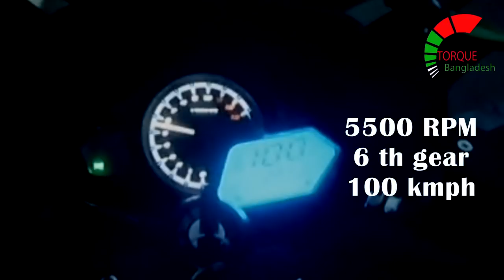100 kmph at 5500 RPM in 6th gear. Taro GP-1 Valerio at 300ft Dhaka. Ownership speed review.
Some people doesn't believe that it can touch 100 at 5500 RPM in 6th gear. That's why i made the video. Enjoy... ;)